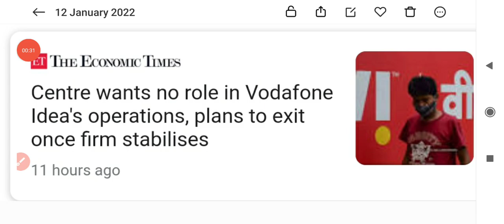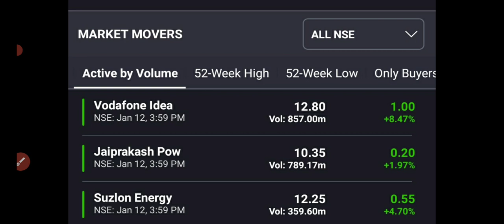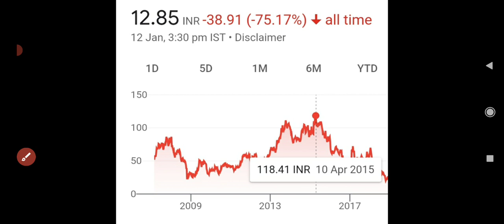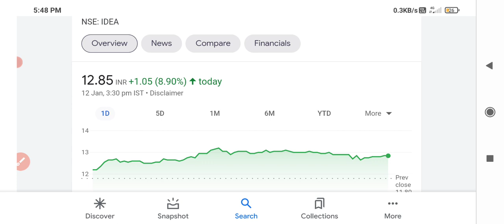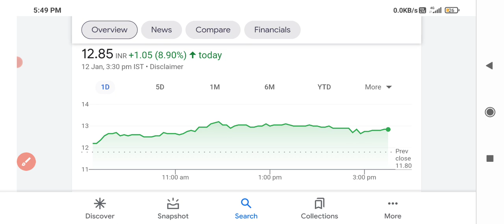Vodafone idea share latest news🔥🔥 Vodafone idea share targets🤑🤑 Vodafone share up 10%🤑Volume buzzes!